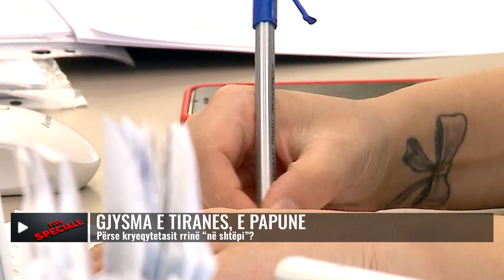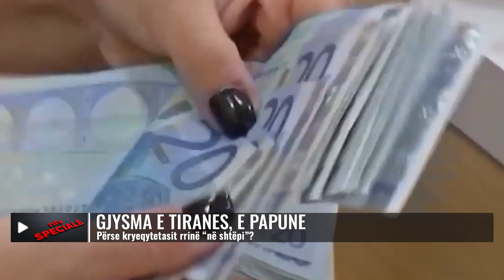Përmbledhje e ngjarjeve kryesore/ E enjte, 20 prill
𝐀𝐮𝐭𝐨𝐫 : NTV